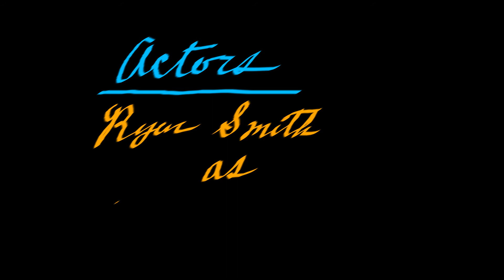Green Gaming DC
48 Hour Go Green 2011